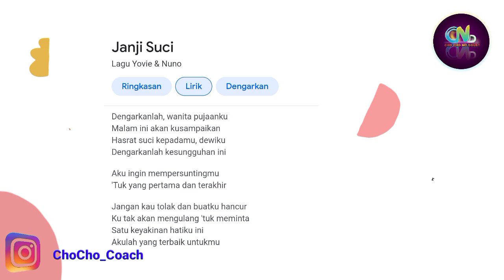Pertemuan Lyodra Ginting, Riza Syah & Verrell Bramasta | Akan Ada Project Baru Lyodra Verrell?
Lyodra Ginting & Riza Syah

Sumber :

- IG Story

Backsound :

- Musik Youtube